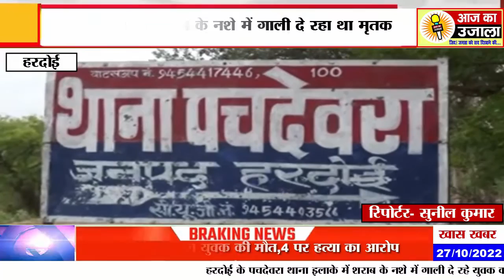पिटाई से युवक ने ली आखिरी सांस,4पर केस दर्ज